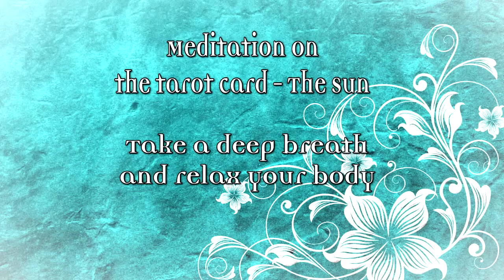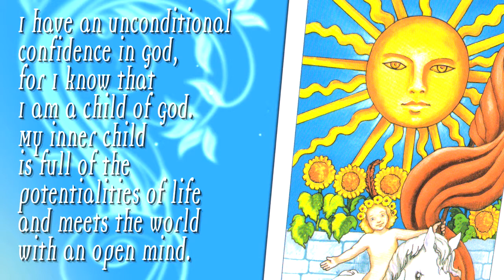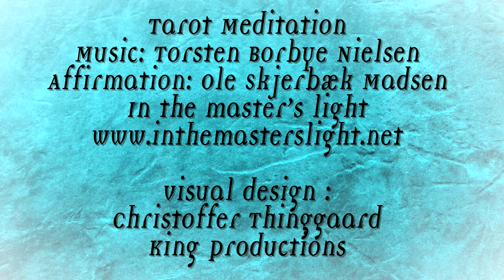The Sun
Meditation on the tarot card The Sun Music: Torsten Borbye Nielsen, Affirmation: Ole Skjerbæk Madsen, In The Master's Light, visual design: Christoffer Thinggaard, King Productions,